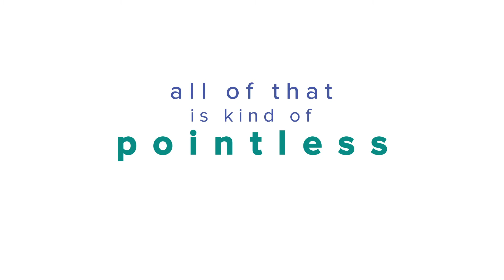Following God's Instructions Give Us Insight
Instructions aren't meant to take something from us, but to give us something. They are for our benefit, they give us insight for living, and, when we follow them, life will go better for us.